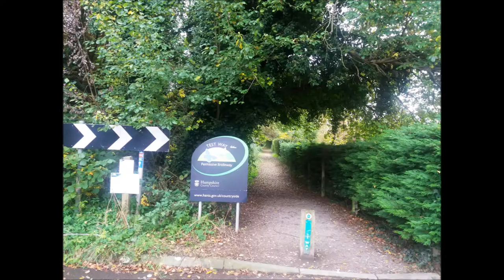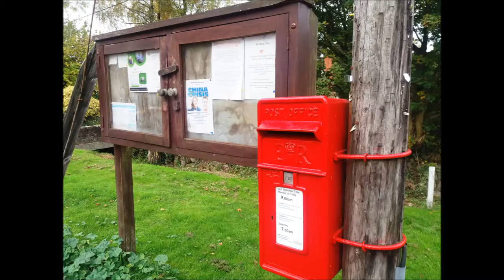Stockbridge to Winchester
Here are the pictures from a walk I did today, starting from Stockbridge and ending up in Winchester.

The music consists of four old English Playford Dances arranged for guitar trio: Carpenter's Maggot, St Alban's, The Queen's Jigg and Childgrove. You can download the scores, together with midi, mp3 and playalong version from: